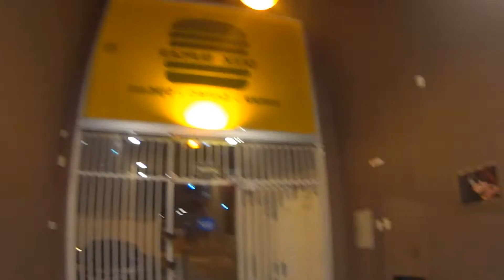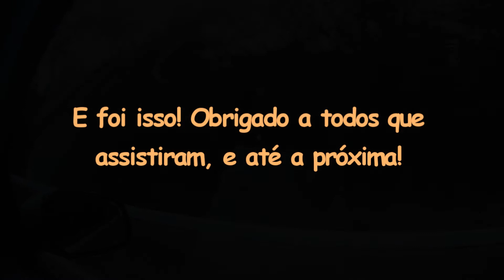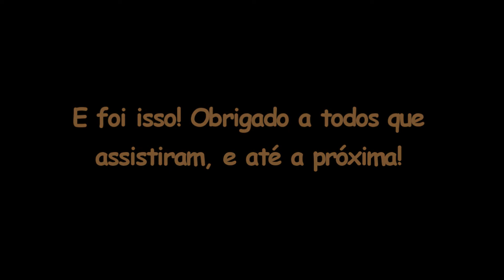NerdRider S03E02 - NerdTrip em Aracaju (SE) 2/2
Olá, sejam todos muito bem vindos a mais uma temporada do NerdRider.

No segundo episódio do ano, voltei de novo a Aracaju pra curtir um pouco mais.

Em breve a continuação e quem venceu a competição!
- Para mais informações sobre o NerdRider:
Link da página do Nerd Rider no Facebook: